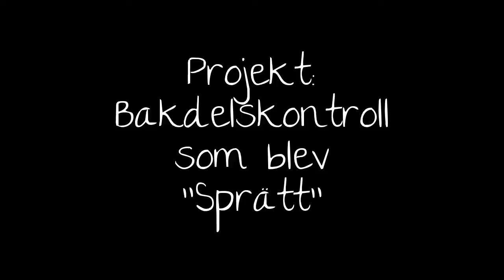Sprättar, rutor, upplet och starter